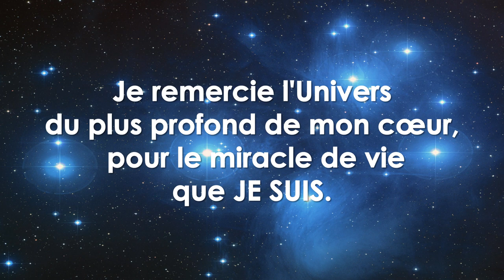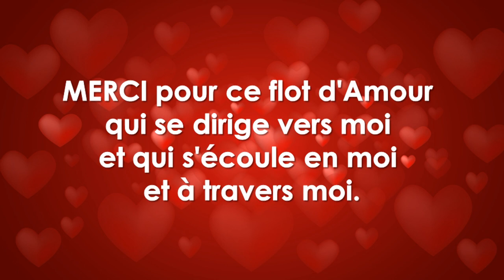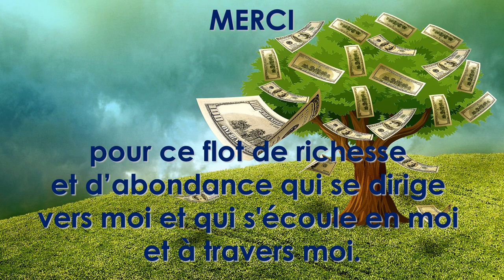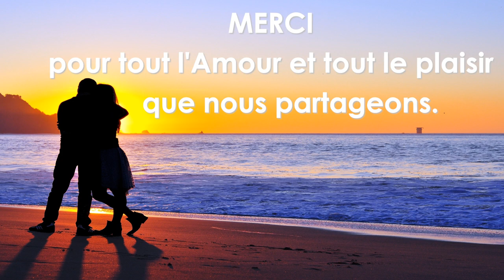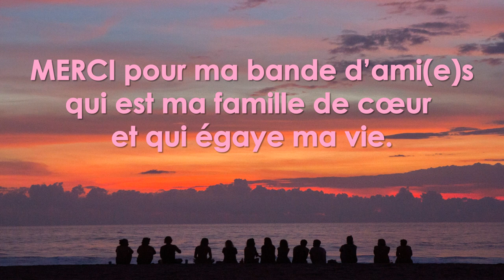AFFIRMATIONS POSITIVES GRATITUDE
Découvre une série d'affirmations positives puissantes pour reprogrammer ton esprit, attirer la positivité et créer une vie épanouissante et pleine de succès.
En cultivant la gratitude, tu développeras une mentalité reconnaissante qui t'ouvrira les portes du succès et de l'abondance vers une de transformation personnelle pour créer la vie dont tu rêves.

Outils et techniques de développement :
personnel
émotionnel
et spirituel.

DESCRIPTION DE LA VIDÉO :

Séance de gratitude. Laisse-toi guider par cette vidéo, par ses affirmations positives et par la musique.
Profite de cet instant précieux. Ce moment de détente et d'ouverture de cœur. Car on ressent de la gratitude, notre cœur ne peut que s'ouvrir ou s'entre-ouvrir.

*** Il est essentiel de ressentir intensément le sentiment de gratitude tout au long de la séance ***
Plus tu vibreras la gratitude, plus cela sera efficace.